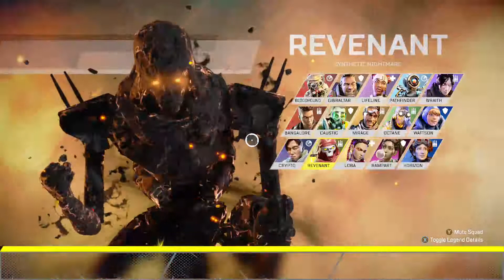The Sparrow of Apex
If you like the video be sure to leave a like, Comment what you liked about it, also subscribe and hit the bell to keep up to date on all of my uploads. Thanks for stopping by.